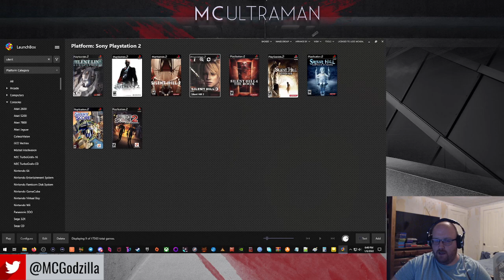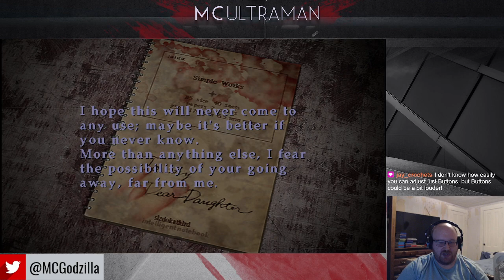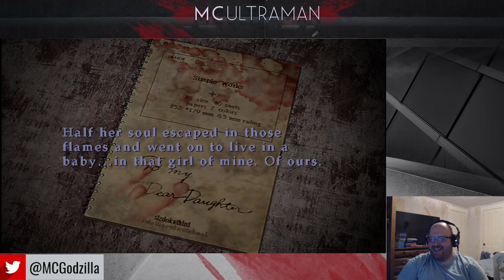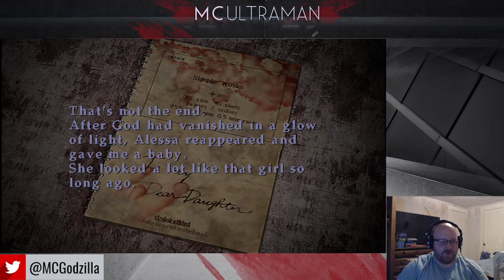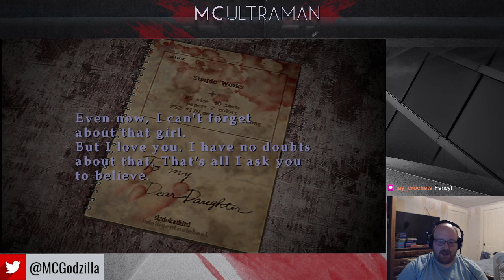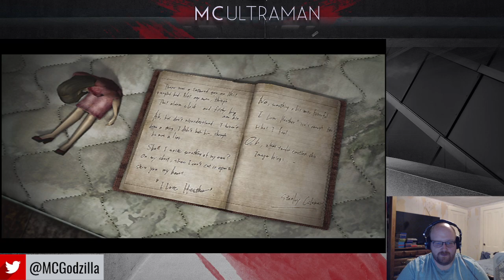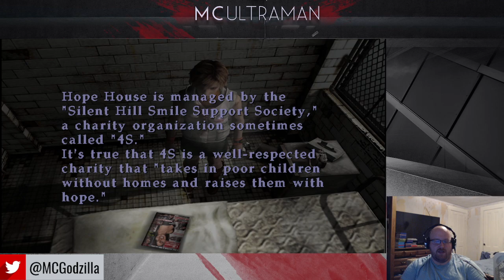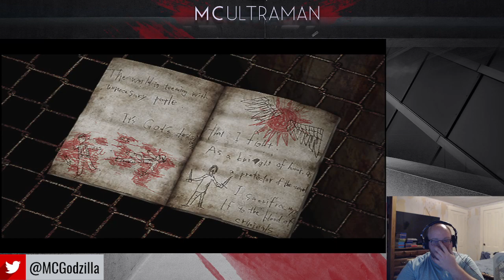Silent Hill 3 Part 4: Seinfeld and Bane Feat. Buttons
Heather gets a secret admirer, and I choose an unfortunate voice for him.